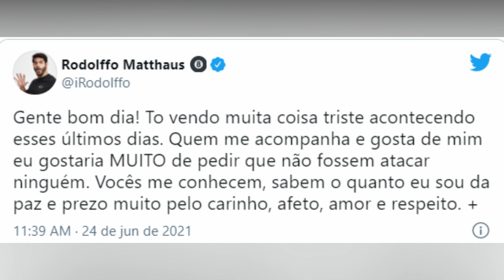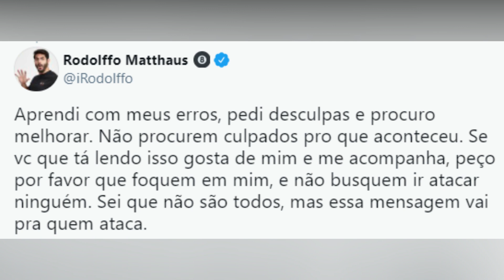Rodolffo fala sobre os ataques a Camilla de Lucas "Não ataquem ninguém"